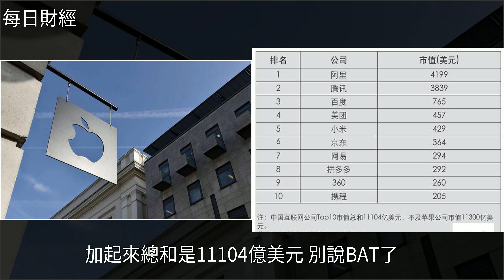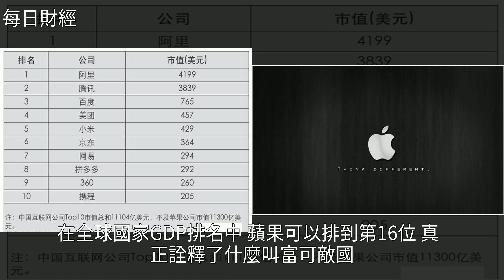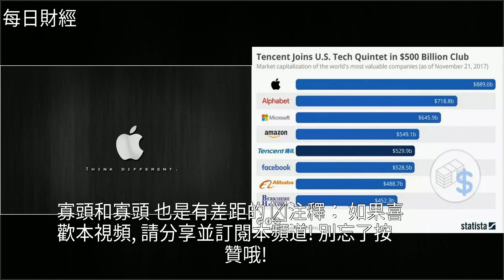沒有對比就沒傷害，中國十大互聯網公司市值加起來都不及一個蘋果，[每日財經]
沒有對比就沒傷害，中國十大互聯網公司市值加起來都不及一個蘋果 [每日財經]蘋果公司,騰訊,百度,阿里巴巴,亞馬遜公司沒有對比就沒傷害，中國十大互聯網公司市值加起來都不及一個蘋果 [每日財經]蘋果公司 騰訊 百度 阿里巴巴 亞馬遜公司